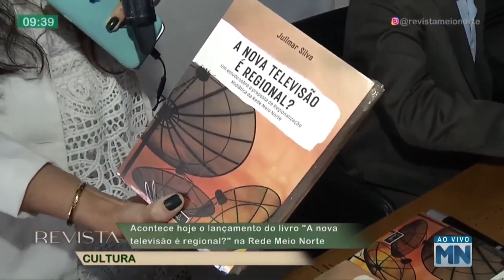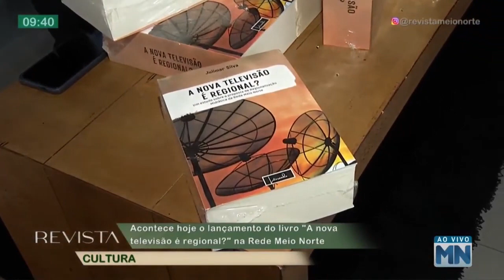REVISTA MEIO NORTE TRANSMITIU AO VIVO O LANÇAMENTO DO LIVRO - A NOVA TELEVISÃO É REGIONAL? 2